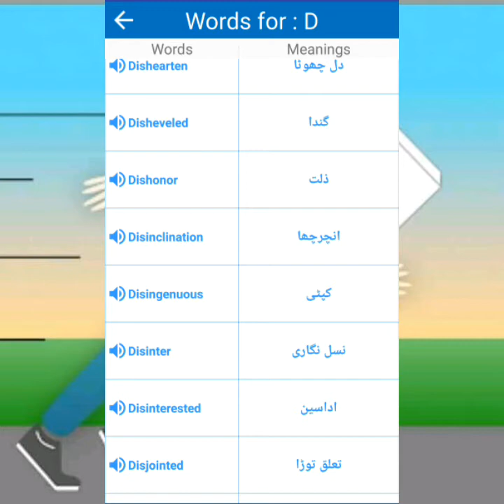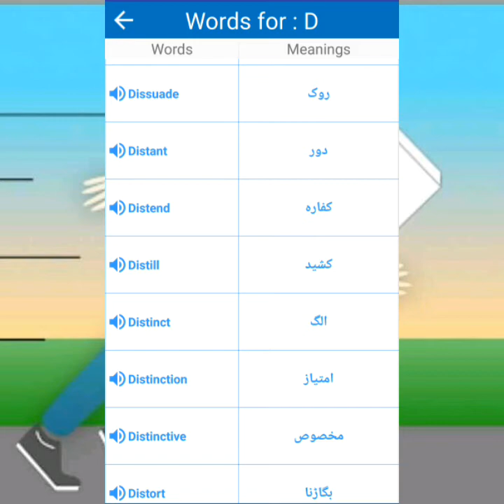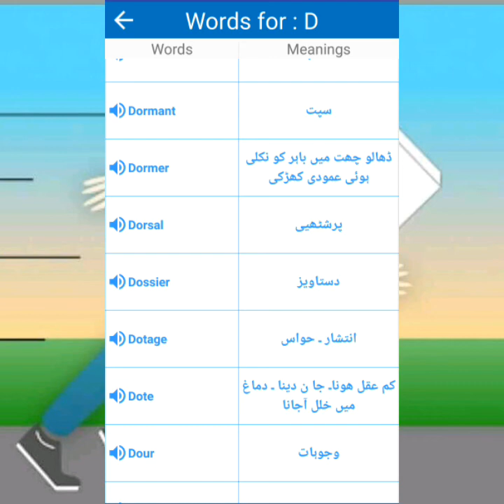Css English Vocabulary